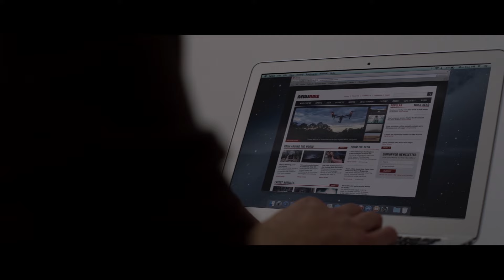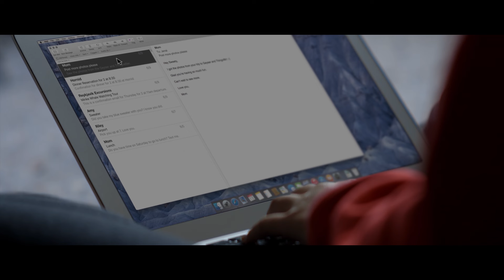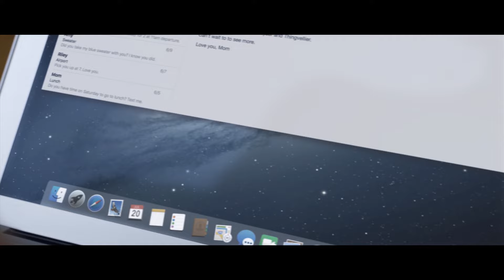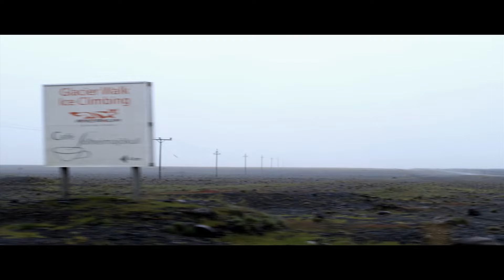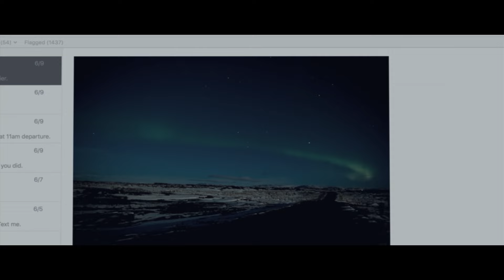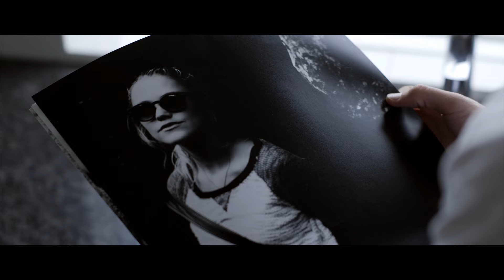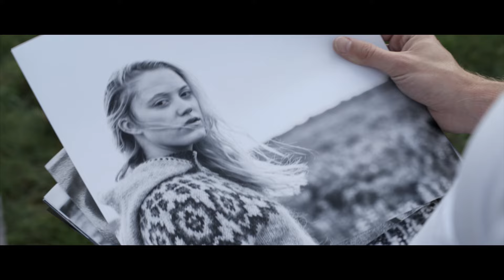ОНИ ОСТАЛИСЬ ОДНИ НА ВСЕЙ ЗЕМЛЕ! // Фантастика, Драма. Последние в мире.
*Конь в пальто представляет*  фильм в жанре Фантастика, Драма «Последние в мире». Смотри кино онлайн вместе с нами.

На романтическом отдыхе в Исландии молодая американская пара однажды утром просыпается и обнаруживает, что все люди на Земле исчезли. Смогут ли они вынести груз одиночества?